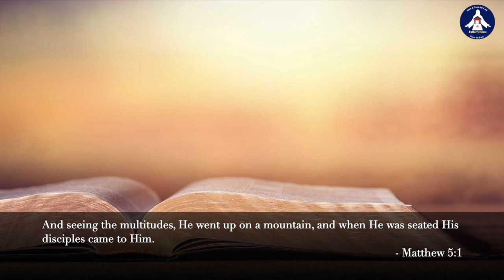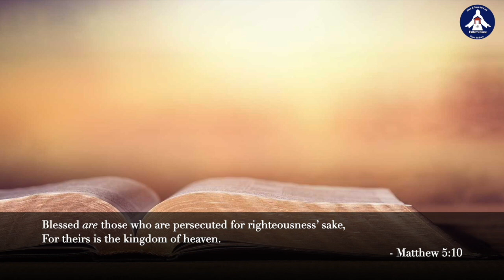'18 - Bible Study Matthew Chapter 5